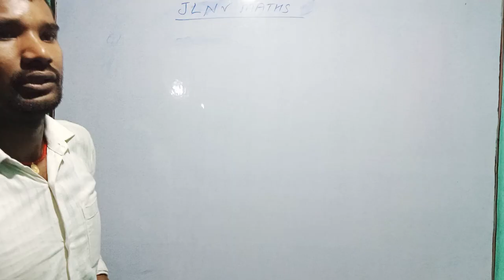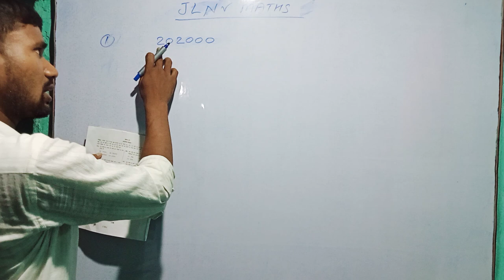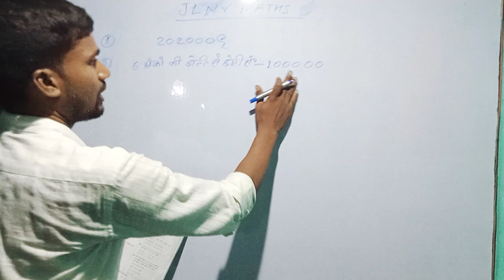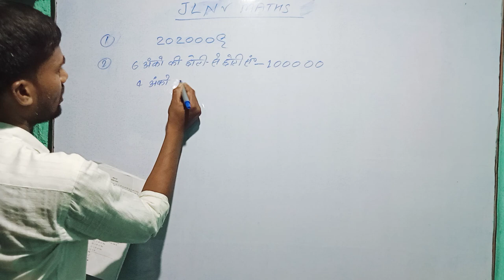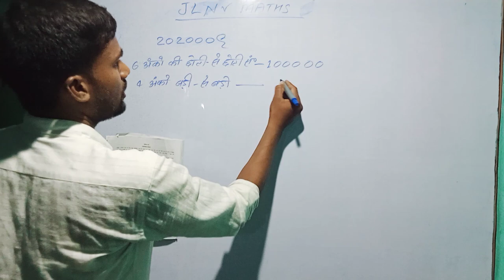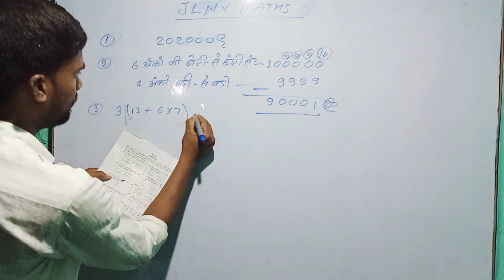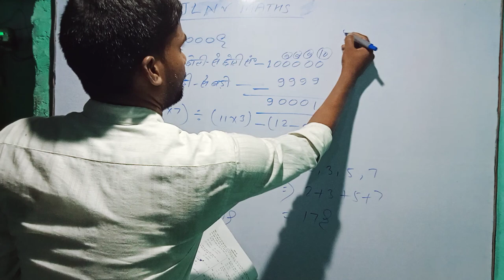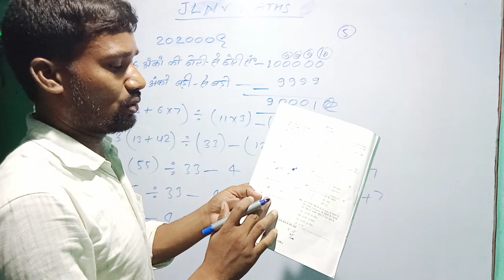how to javahar navodya vidyalaya maths solve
maths solve jnl vidyalaya solve
solve with maths
chapter wise maths solve